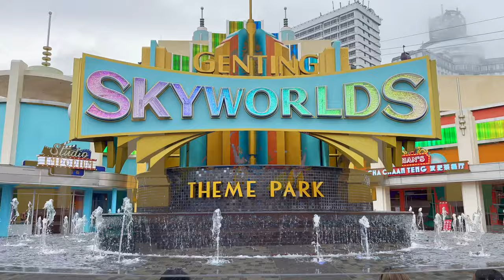Genting Highlands Malaysia | Theme Park | SKY WORLDS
Genting Highlands Malaysia

Welcome to our latest travel vlog, where we take you on a tour of the amazing Skyworlds theme park at Genting Highlands! In this video, we show you how we spent the day at the park, which was organized by my friend as a special birthday gift.

We started the day by taking the cable car up to the park, which offered stunning views of the surrounding mountains. Once we reached the park, we were blown away by the variety of rides and attractions on offer. While we couldn't record the rides due to safety restrictions, we managed to capture the fun atmosphere outside.

Throughout the day, we went on all the rides and attractions, including Ice Age and Epic, which were our personal favorites. We were also impressed by the park's cleanliness and well-maintained facilities.

To cap off an unforgettable day, we headed back to our hotel room on the 26th floor and enjoyed some refreshing tequila as we looked back on our amazing experiences at Skyworlds.

If you're a travel enthusiast who loves theme parks and adventure, this video is a must-watch!

Chapters
00:00 Intro
02:42 Theme Park
04:23 Dance Show (RIO)
05:54 Epic Ride and get wet
07:09 Cable Car
08:00 Celebration Tiquila
08:42 Next day intro